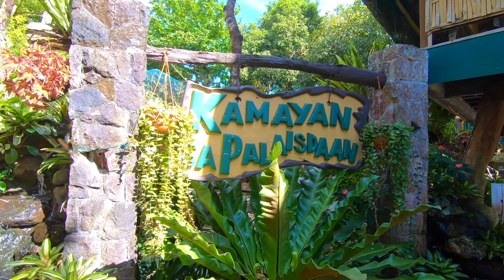KAMAYAN SA PALAISDAAN, HONEST REVIEW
Sunday's Best! Family bonding and post-birthday celebration of my niece, Princess Jarah Asis.